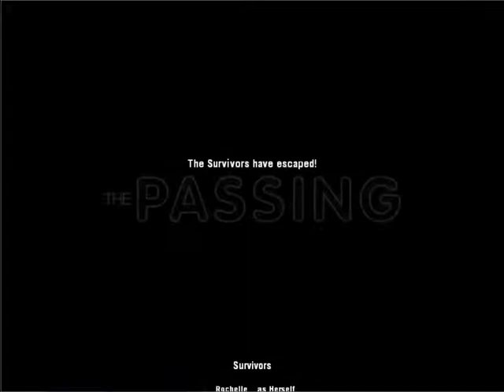Let's Play Left 4 Dead 2 Part 42- "A Finale (of sorts)"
I dunno if this would be the finale of Left 4 Dead 2 or not. Chronologically, this takes place after Dead Center, but this is the last official campaign with the L4D2 characters in it. So... finale?